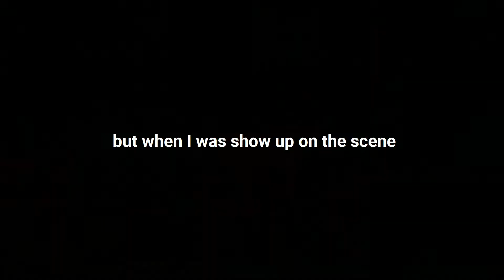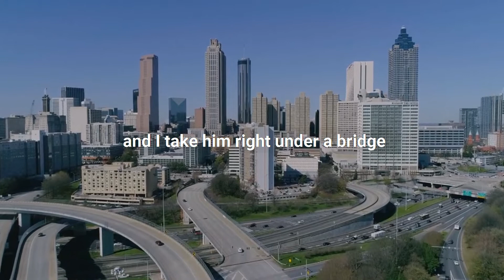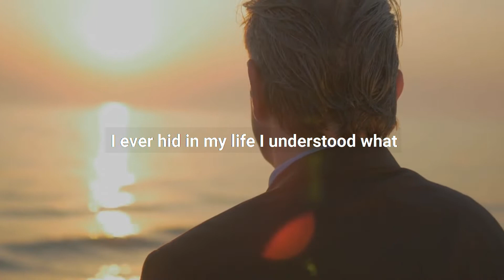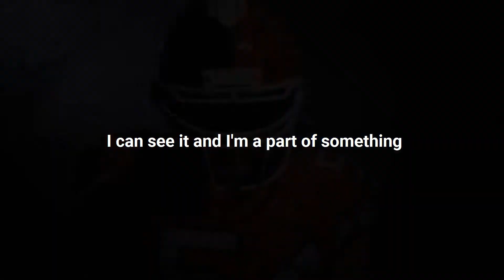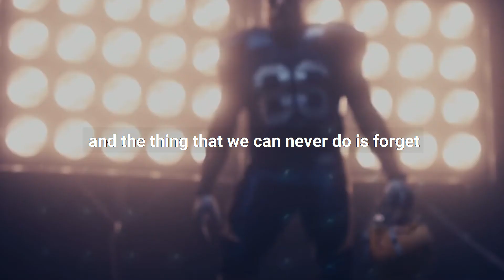Inky Johnson - You Can't Stop Me! Motivational Video for Daily Inspiration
Best motivational speech for success in life. This channel uploads motivational speeches from different speakers. Motivation really helps us to make decisions.

We create Motivational Metal Posters, with nice designs and inspirational Quotes.
We upload motivational videos which you can use for daily motivation, whenever you're feeling upset, sad, down, or unmotivated. Remember that the best is yet to come, you can do anything if you believe in yourself.

If I feature clips/audio that you own and that you don't want me to feature, please contact me via my email (down below) and I'll take it down as soon as I can.